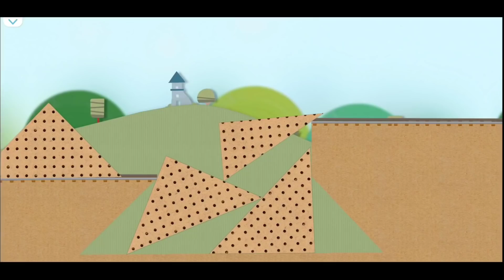TÀU LỬA 🛤️🚂🚃278🚃🛤️ GAME - TRAINS 🛤️🚂🚃278🚃 🛤️ GAME